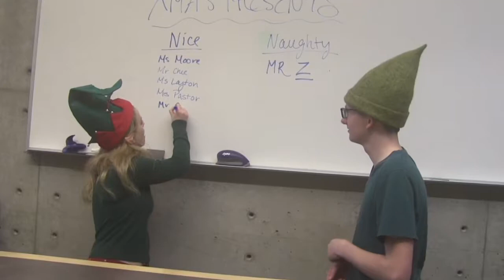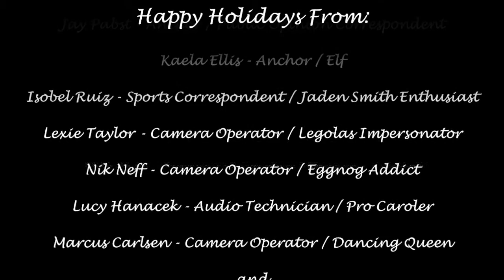Spartan News Holiday Special